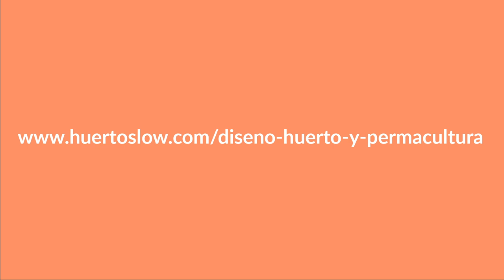Riego para HUERTO URBANO | conoce el SECRETO 🤫 y aprende PERMACULTURA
Son frecuentes las dudas sobre el riego para huerto urbano, y para la gente que empieza siempre están orientadas hacia el ¿cada cuándo? pero pocas veces hacia el cómo.

Después de tiempo cultivando en huerto urbano y ayudando a otras personas a diseñar el suyo, me percaté que había una diferencia entre unos y otros. El diseño en permacultura tiene uno de sus pilares en la observación. En este vídeo te enseño la relación entre el riego, el sustrato y el abonado de las plantas de tu huerto urbano, una relación que está ahí pero que está oculta,  y que marca una diferencia notable entre unos balcones comestibles y los otros. No en vano CERRAR CICLOS es uno de los principios de diseño de la permacultura.

ÍNDICE

00:00 Inicio
00:34 Permacultura y balcón comestible
01:58 El recipiente de cultivo
02:34 Práctica de riego
03:42 El riego para huerto urbano
05:06 Riego y fertilidad del suelo
07:12 Cerrar el ciclo del agua